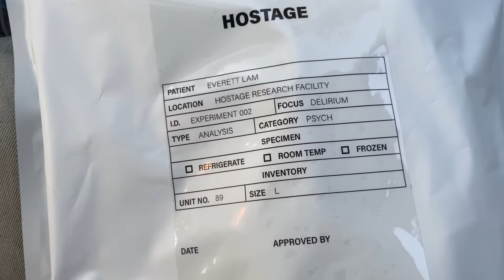anniversary drop + Life Update/ Steven’s Pick Ups (Greg Ross, Balenciaga, Vuja De)